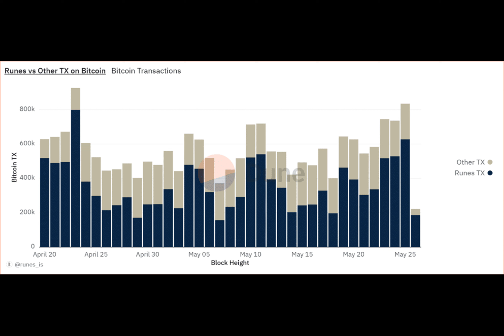Exploring Runes protocol: Insights into its impact on Bitcoin’s ecosystem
Have you heard about the Runes Protocol and its impact on the Bitcoin ecosystem? Andreas Brekken, founder of SideShift.ai, shared insights on this emerging protocol, emphasizing its potential to streamline token standards and enhance transaction efficiency without adding a secondary fee token. The protocol gained traction during the recent Bitcoin Halving, drawing attention from investors shifting interests from NFTs to meme coins like Solana.